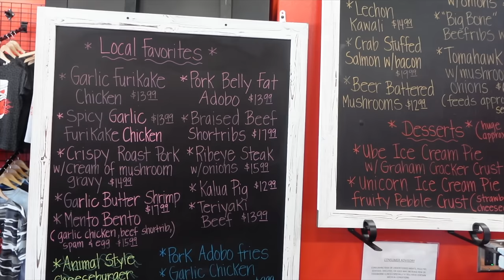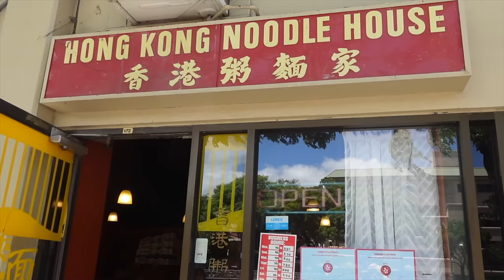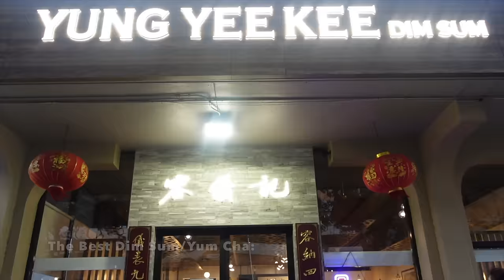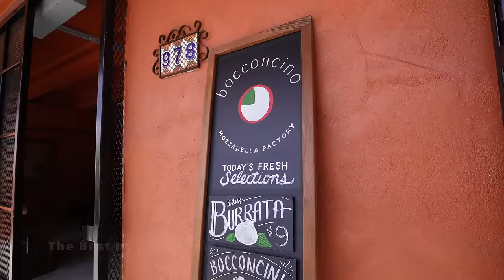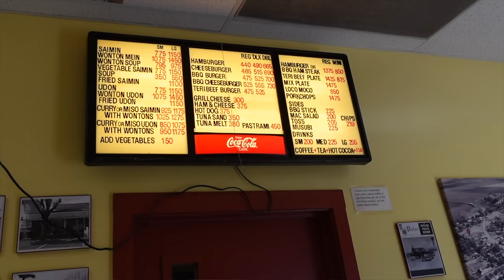TOP 10 BEST EATS on Oahu! || [Hawaii] *Our Top Picks for 2022!*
ALOHA🌺 In this video we wanted to show and introduce you to our top 10 best eats of 2022 when visiting Oahu in Honolulu, Hawaii.
As always there are many more places we haven't tried yet and are hoping to try them soon!
We want to highlight local businesses in Hawaii and in order for mom and pop businesses to stay in business we try to support as many local businesses as we can!

Watch full videos here➡️

✨About us✨